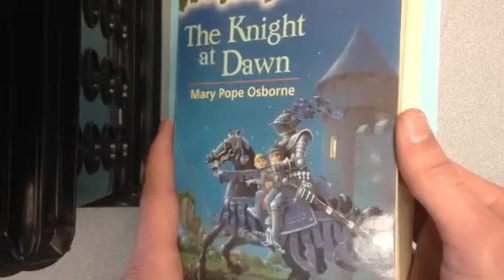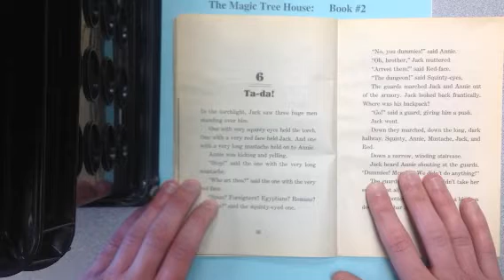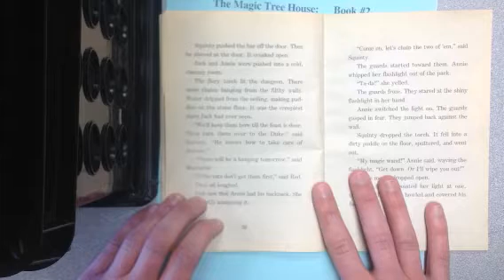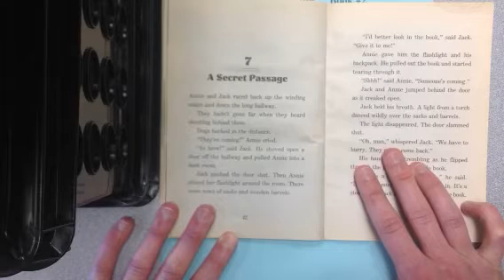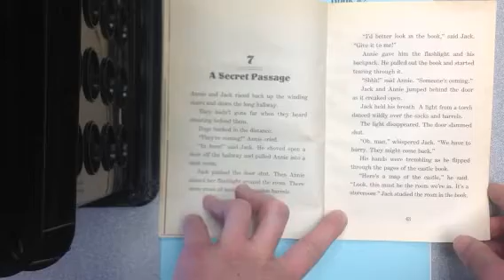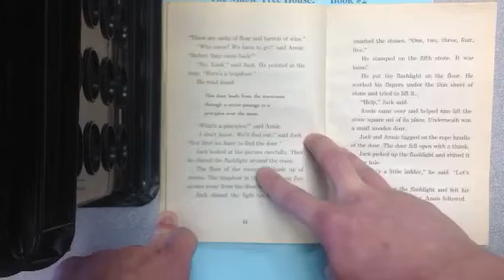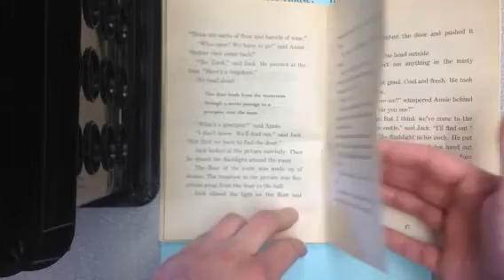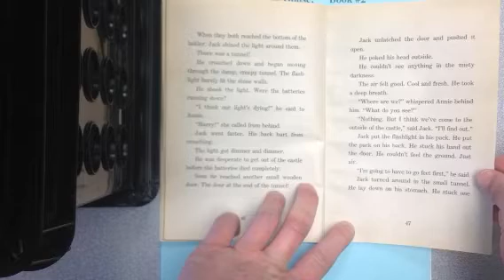The Knight at Dawn Ch. 6 & 7